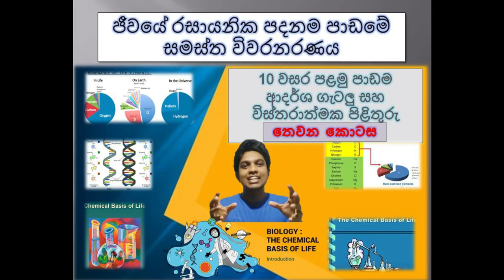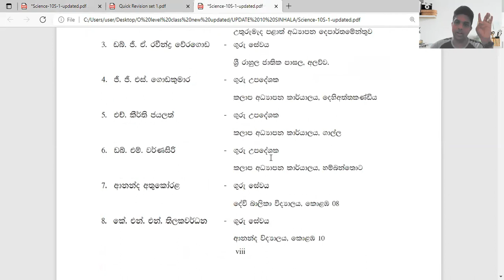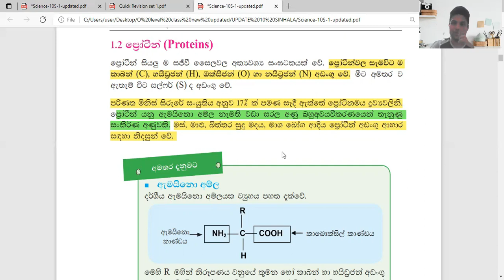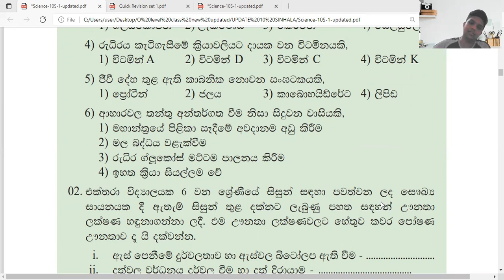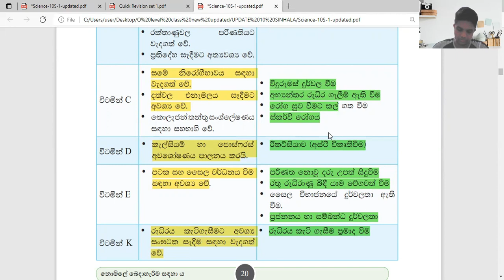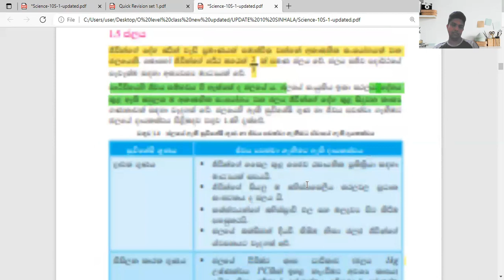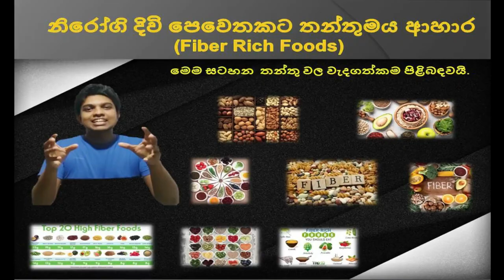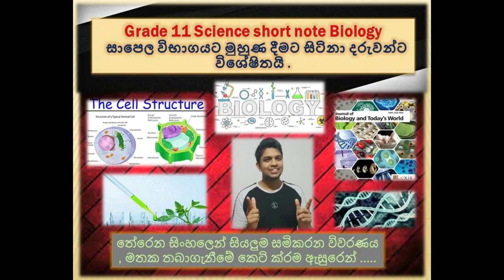ජීවයේ රසායනික පදනම පාඩමේ සමස්ත විවරනරණය (තෙවන කොටස ) 10 වසර පළමු පාඩම ආදර්ශ ගැටලු සහ පිළිතුරු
PDF of the answers,,,,.